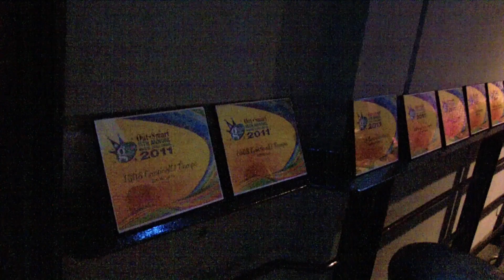Outsmart's Gayest and Greatest 2011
South Beach hosted the Outsmart Party on 10/19/11. The crowd gathers at the annual awards event.